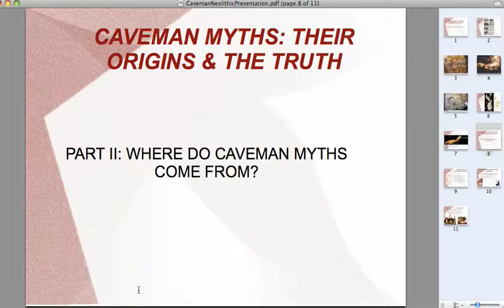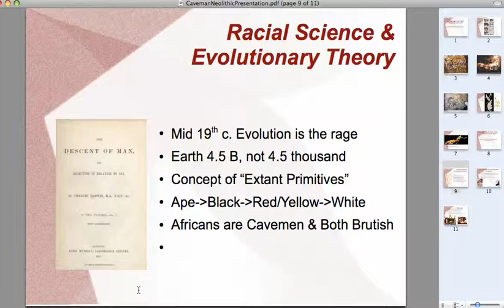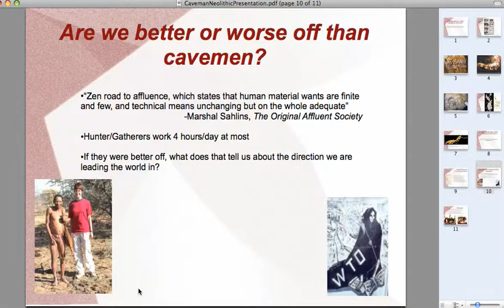Caveman Culture II: The Myths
This lecture argues that our views of prehistoric people are tied to the racial science of the 19th century and the current preoccupation with progress.